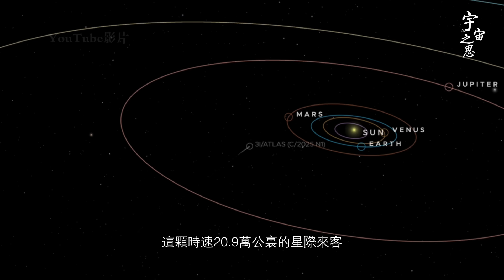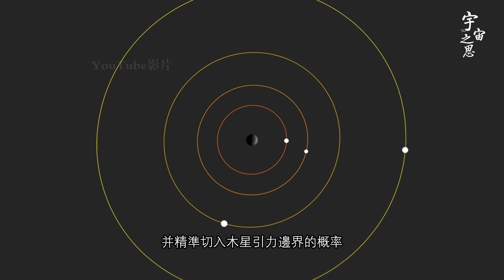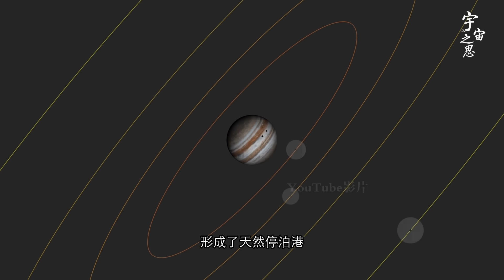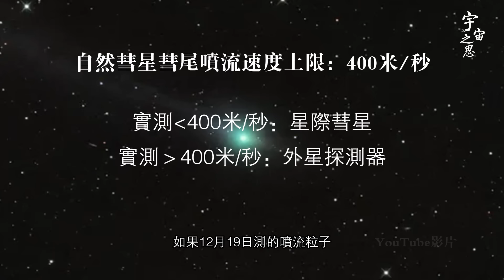最新解讀：3I/ATLAS 的目標可能是木星？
最新解读：3I/ATLAS 的目标可能是木星？